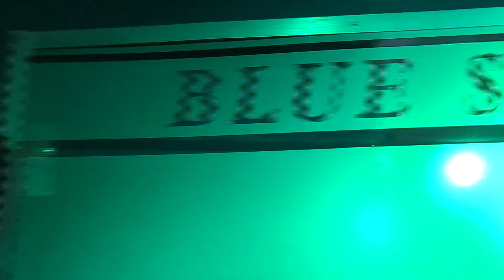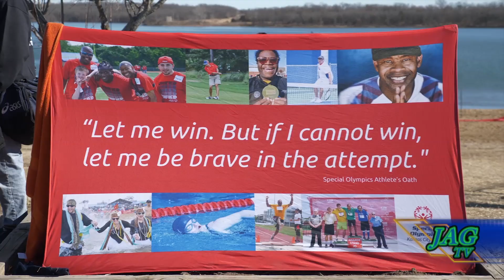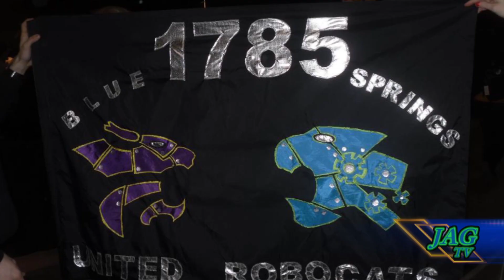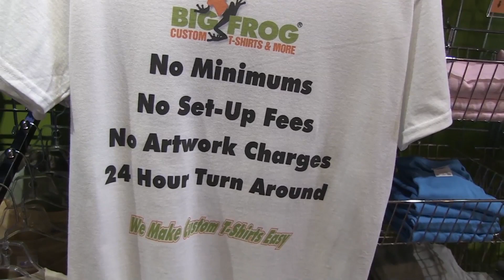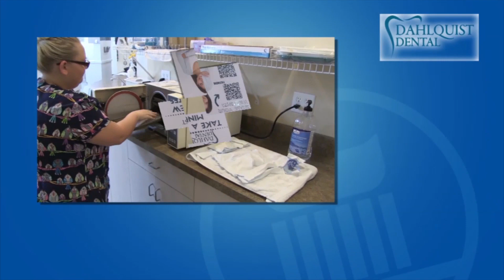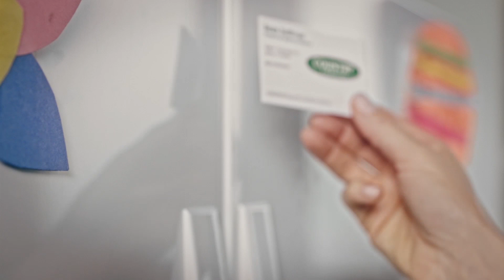Jag TV #18 Jan. 30, 2018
Jag TV #18 Season #8. Blue Springs South HS. Air date Jan. 30, 2018